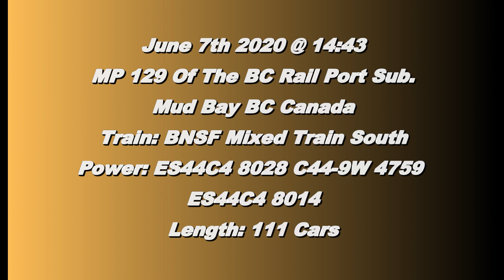Trains BC 2020: BNSF Mixed Train South @ Colebrook Canada 07JUN20 ES44C4 8028 Leading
BNSF ES44C4 8028, C44-9W 4759 and ES44C4 8014 leads a 111 Car Mixed Train South